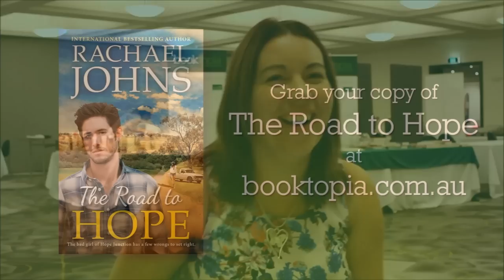Rachael Johns at the Australian Romance Readers Convention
We were lucky enough to catch up with one of Australia's Favourite Romance authors, Rachael Johns, in Canberra for the Australian Romance Readers Convention. She chats to Booktopia's John Purcell.